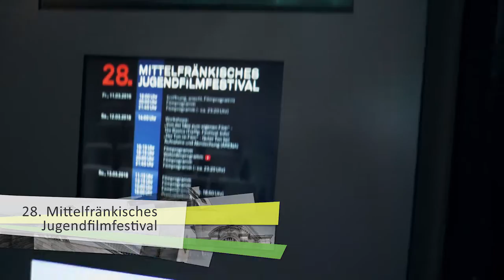28. Mittelfränkisches Jugendfilmfestival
Unser Team war ein ganzes Wochenende lang bei dem 28. Mittelfränkischen Filmfestival, dass im Cinecitta Nürnberg stattfand.